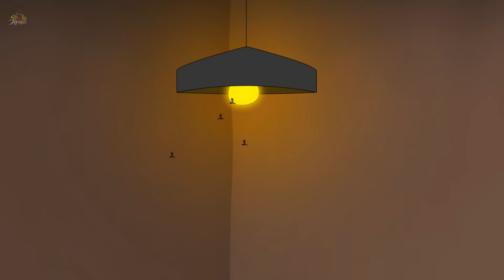রাতের ডাক | Rater Daak | নিশি ডাক | ভূতের গল্প | Bhuter Golpo | গ্রাম বাংলার ভূতের গল্প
লেখিকা  - অনিন্দিতা নাথ
অ্যানিমেশন : অনিকেত
পরিচালনা - বকুল
অডিও এবং সাউন্ড ইফেক্ট - বকুল

লেখিকা অনিন্দিতা নাথ কে জানাই অসংখ্য ধন্যবাদ আমাদের পাশে থাকার জন্য. এছাড়া সকল ভয়েস ওভার আর্টিস্টদের জানাই অসংখ্য ধন্যবাদ।